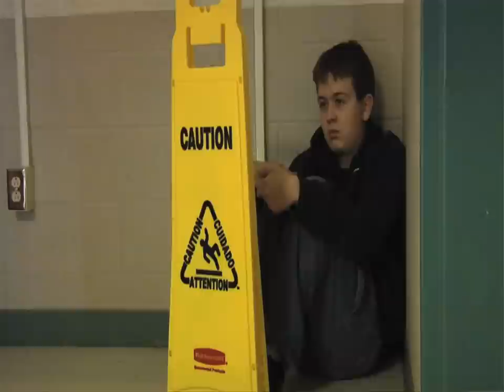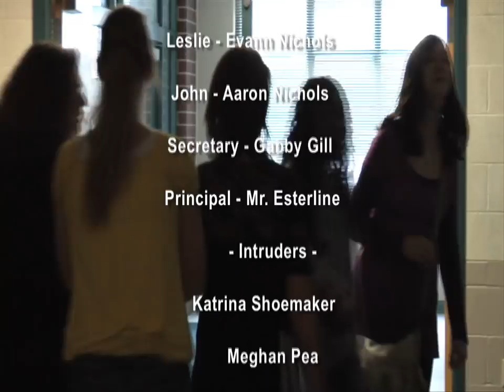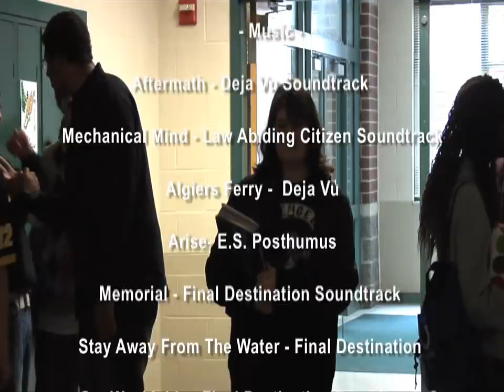Code Red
A short film done by the Video/Film club at Westfield High School.